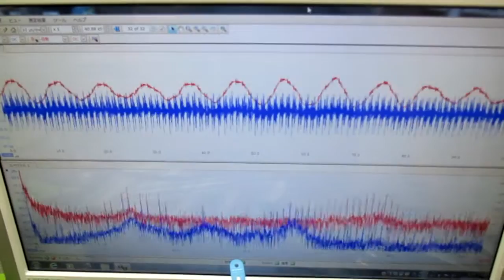非線形振動現象をコントロールする超音波発振制御技術